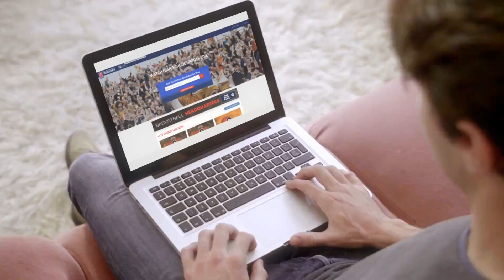Sports Camera Infomercial